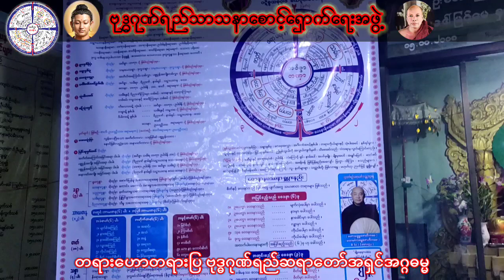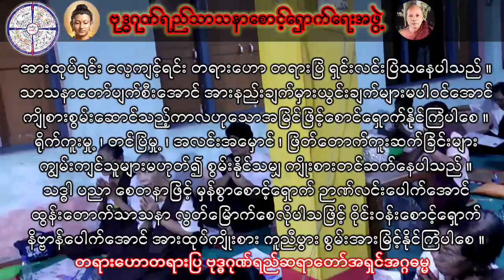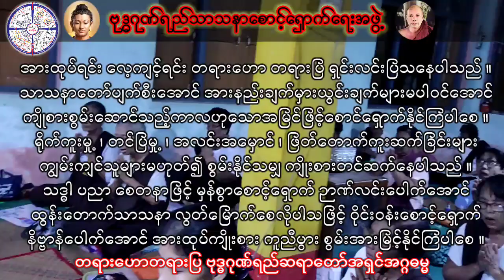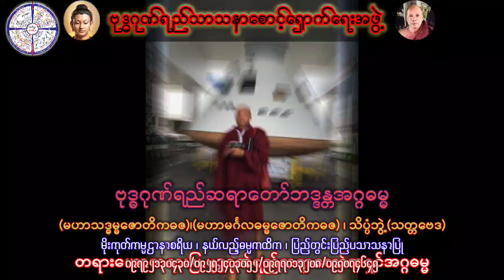ဆုတောင်းမှားခဲ့လေသလားတရားတော်(အငိုသိမ်းကြပါစေ) ၄-၁၀-၂၀၂၄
ကျိုက်လတ် ၊ မြိုမကျောင်း (၁၆)ကြိမ်မောက်မီးငြိမ်း
(၅)ရက်တရားစခန်း ပထမနေ့ည အထူးတရားသဘင်

အားထုပ်ရင်း လေ့ကျင့်ရင်း တရားဟော တရားပြ ရှင်းလင်းပြသနေပါသည် ။
သာသနာတော်ပျက်စီးအောင် အားနည်းချက်မှားယွင်းချက်များမပါဝင်အောင်
ကျိုစားစွမ်းဆောင်သည့်ကာလဟုသောအမြင်ဖြင့်စောင်ရှောက်နိုင်ကြပါစေ ။
ရိုက်ကူးမှု့ ၊ တင်ပြမှု့ ၊ အလင်းအမှောင် ၊ ဖြတ်တောက်ကူးဆက်ခြင်းများ
ကျွမ်းကျင်သူများမဟုတ်၍ စွမ်းနိုင်သမျှ ကျိုးစားတင်ဆက်နေပါသည် ။
သဒ္ဓါ ပညာ စေတနာဖြင့် မှန်စွာစောင့်ရှောက် ဉာဏ်လင်းပေါက်အောင်
ထွန်းတောက်သာသနာ လွတ်မြောက်စေလိုပါသဖြင့် ဝိုင်းဝန်းစောင့်ရှောက်
နိဗ္ဗာန်ပေါက်အောင် အားထုပ်ကျိုးစား ကူညီပွား စွမ်းအားမြင့်နိုင်ကြပါစေ ။
တရားတော်များကိုပြည်စုံသည်ဟုမဆိုသာလိုအပ်သည်များစောင့်ရှောက်သင်ပြနိုင်ကြပါစေ ။

စေတနာဖြင့်သင်ကြားမှုများကို နာယူလိုသကဲသို့ အားနည်းချက်များ စော်ကားလာကြသော်လည်း လက်ခံရမည်သာဖြစ်ပါသည် ။

ဗုဒ္ဓဂုဏ်ရည်မိုးကုတ်ဝိပဿနာရိပ်သာအဖွဲ့ခွဲ (၇၄၀)
ဗုဒ္ဓဂုဏ်ရည်သာသနာစောင့်ရှောက်ရေးအဖွဲ့